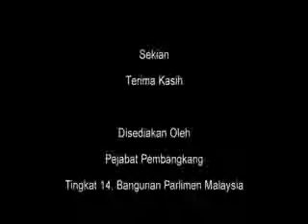25 Jun 2012 Perbahasan Bajet Tambahan Kem Kerja Raya DAP Bakri